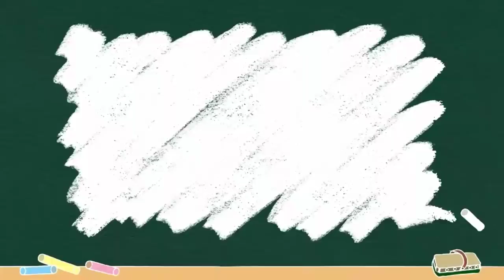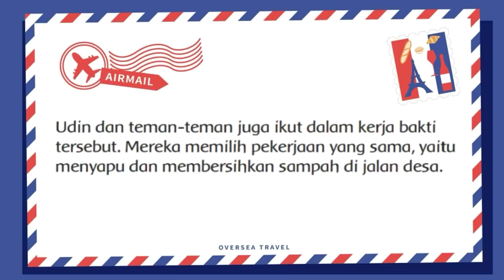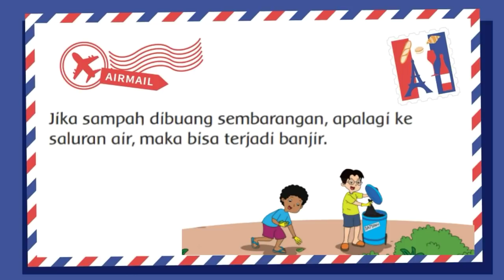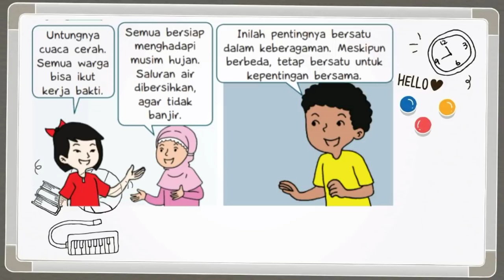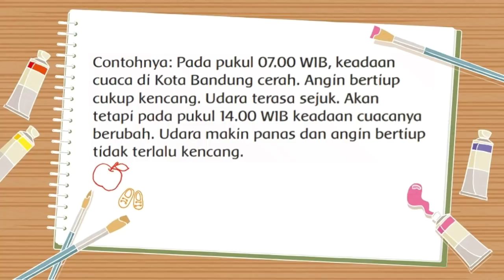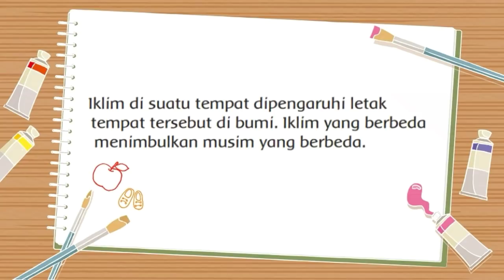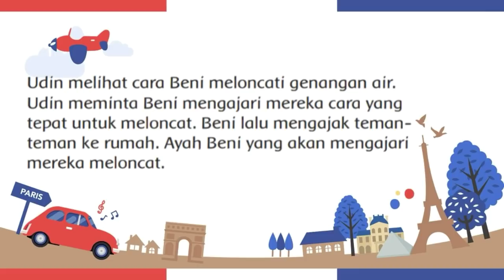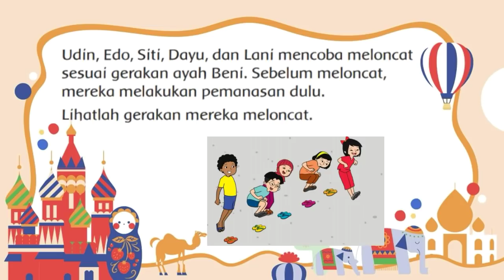MATERI TEMATIK KELAS 3 SD TEMA 5 SUBTEMA 4 PEMBELAJARAN 2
Materi dalam video ini mencakup pelajaran :
1. PPKn  KD 3.4 dan KD 4.4
2. Bahasa Indonesia KD 3.3 dan KD 4.3
3. PJOK KD 3.5 dan KD 4.5